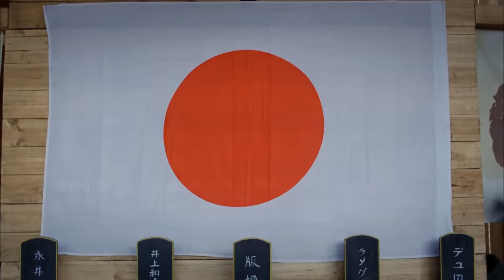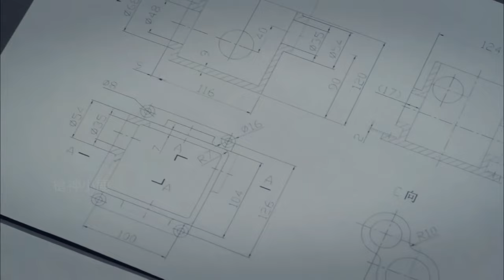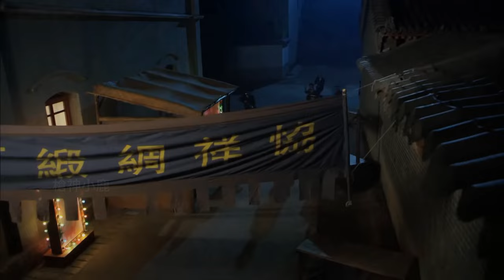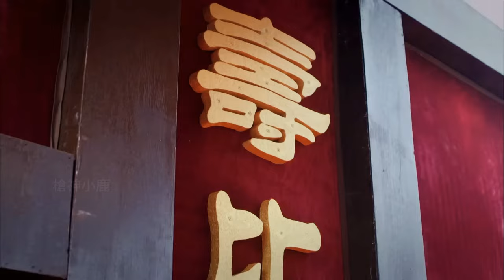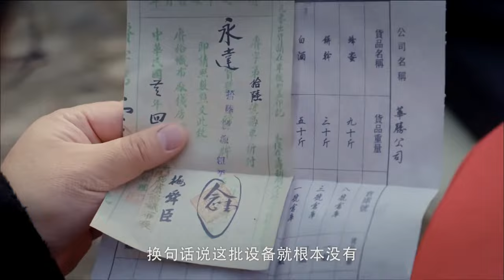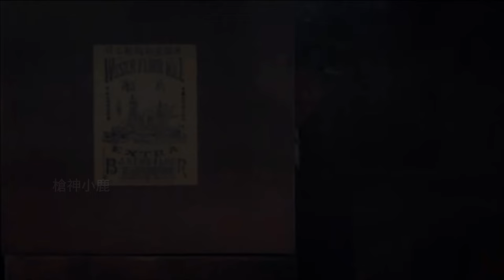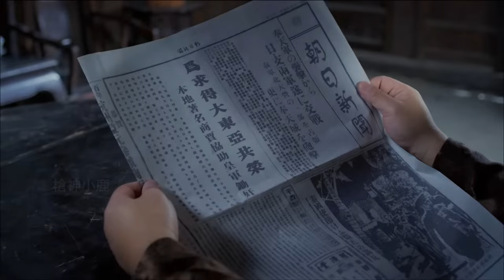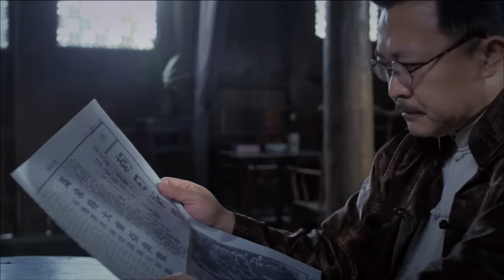【MOVIE】MULTISUB 弟弟被日軍抓走註射細菌病毒，霹靂嬌娃以身作餌調虎離山營救弟弟！⚔️ 抗日 MMA | Kung Fu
LR DD